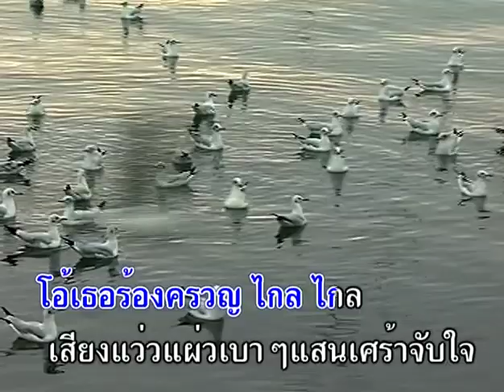สายลมครวญ - มัณฑนา โมรากุล ( สุนทราภรณ์ Suntaraporn | Official Master ต้นฉบับเดิม Original ) KARAOKE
เพลง : สายลมครวญ
ศิลปิน : มัณฑนา โมรากุล
อัลบั้ม : สุนทราภรณ์ แฟนคลับ มัณฑนา โมรากุล
คำร้อง : แก้ว อัจฉริยะกุล
ทำนอง : เวส สุนทรจามร

ฟังเสียงเยือกเย็นไม่เห็น อะไร
ฟังเสียงแต่ไกลฟังคล้ายเสียงลม
ทอดใจถอน อ่อนอารมณ์
ฟังแล้วตรอมตรม
เมื่อยามสายลมคร่ำครวญ
ลมเอ๋ยอย่าครวญจงหวนกลับมา
ช่วยพัดช่วยพานำรักชื่นชวน
สายลมครวญคร่ำ เหมือนคำเธอครวญ
หัวใจรัญจวน โอ้เธอร้องครวญไกลๆ
เสียงแว่วแผ่วเบาๆแสนเศร้าจับใจ
เออ หนอ กระไร เธออยู่ไหน
ฉันยังใฝ่รำพัน
ลมเอ๋ย ช่วยนำคำรัก ให้เธอ
ว่าฉัน ละเมอ
และเพ้อ ทุกวัน
ลมผ่านเลยไป ไม่รับคำมั่น
ใจฉันหวิวหวั่น ไม่เห็นใจกันบ้างเลย

(. ดนตรี. )

เสียงแว่วแผ่วเบาๆ
แสนเศร้าจับใจ
เออหนอกระไร
เธออยู่ไหน ฉันยังใฝ่รำพัน
ลมเอ๋ยช่วยนำคำรัก ให้เธอ
ว่าฉันละเมอ และเพ้อทุกวัน
ใจฉันหวิวหวั่น
ไม่เห็นใจกันบ้างเลย